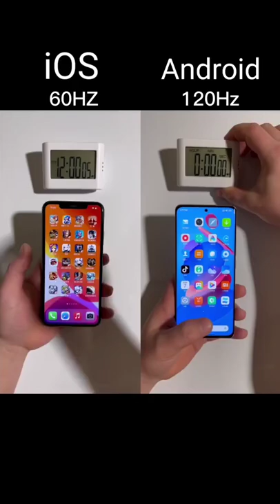Power of IOS